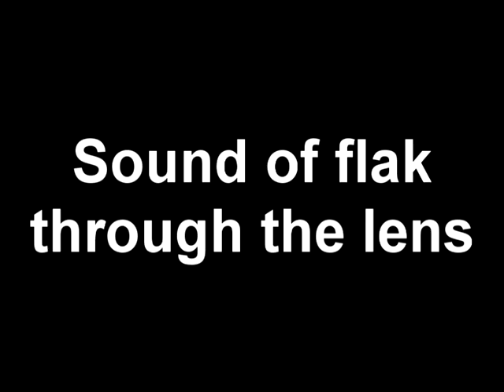through the lens - sound of flak